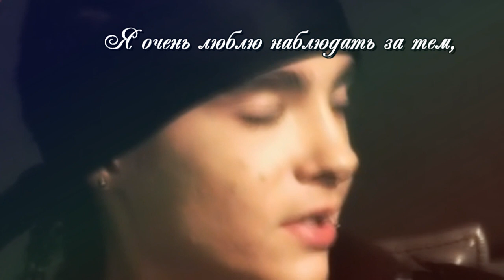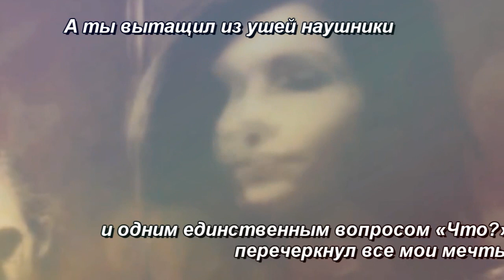Bill Tom Kaulitz Ты необычный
Подарок для Arabella. Самому ангельскому и замечательному человеку.